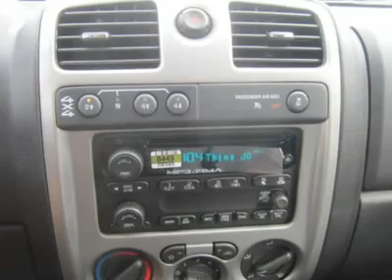2012 CHEVROLET COLORADO Council Bluffs, IA T30949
2012 CHEVROLET COLORADO Council Bluffs, IA
Stock

1010 34th Ave.

Looking for the right car? Today could be your lucky day. With 0 miles, this Black, 2012 Chevrolet Colorado equipped with automatic transmission could be yours. Request more information and set up a test drive right away.